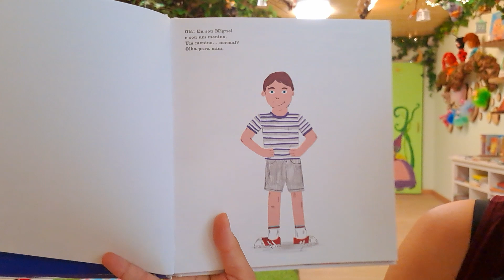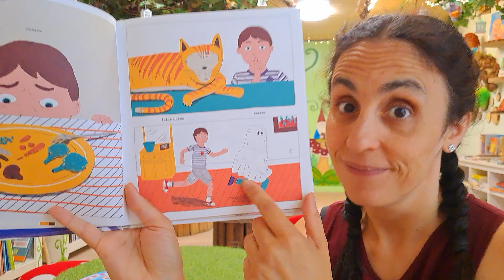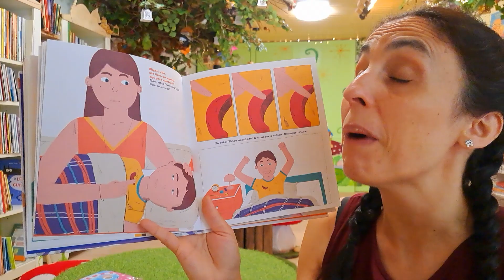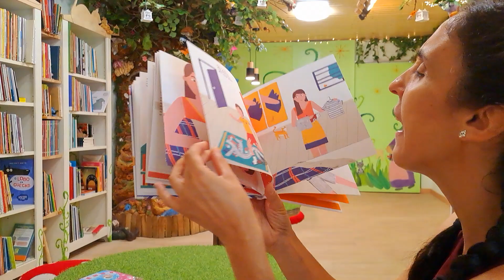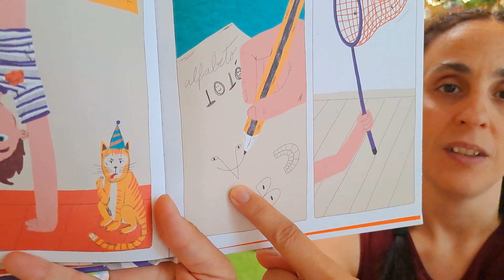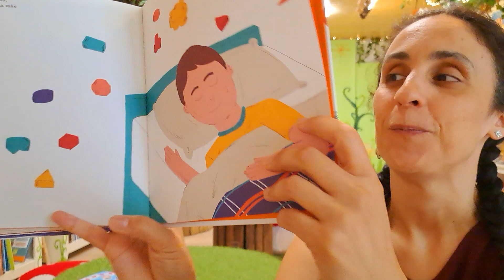Boa noite Histórias: Miguel dos Botões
Bem vindos a mais uma sessão de histórias!
Histórias Contadas:
Miguel dos Botões | Matilde Horta e Blanca Martin-Calero

O Miguel é um menino como outro qualquer, tem dois braços, duas pernas, uma cabeça, vinte dedos e um rabo!
Mas, repara bem, há nele qualquer coisa de especial!